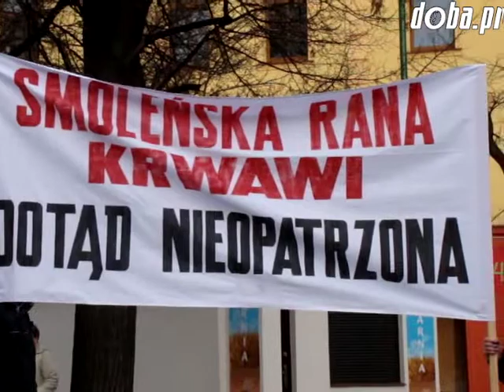Skwer Lecha Kaczyńskiego - Świdnica 4.04.2012